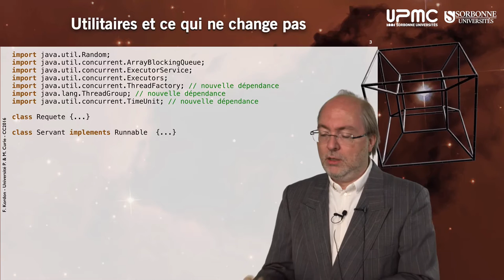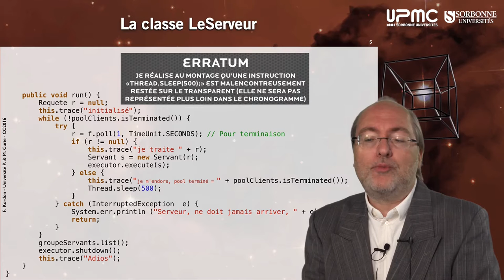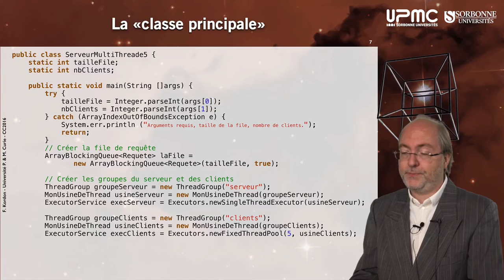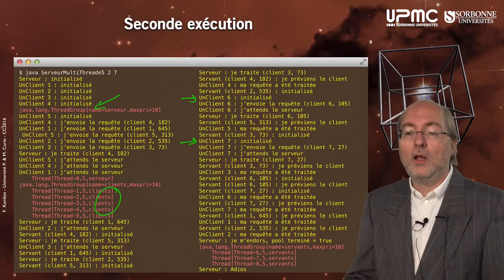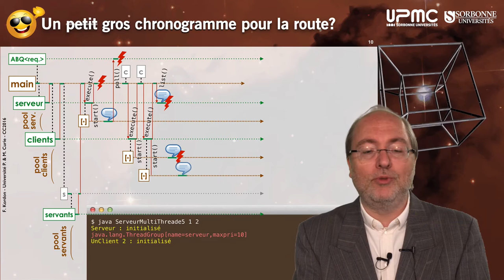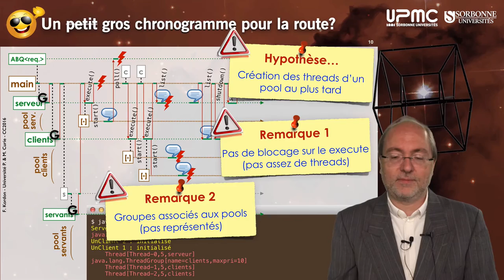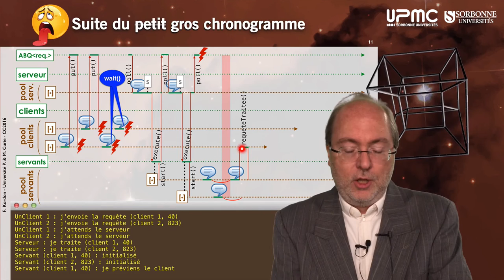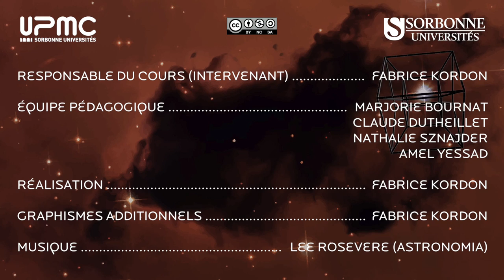063 — Implémentation, ServeurMultiThreade v5